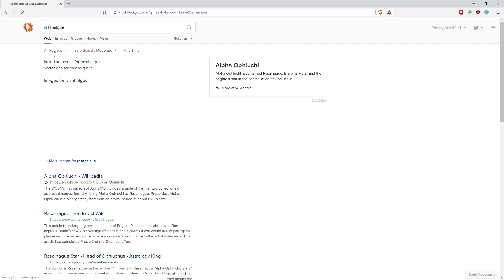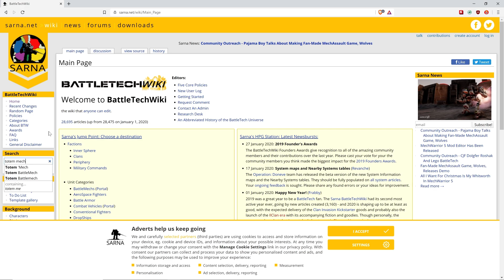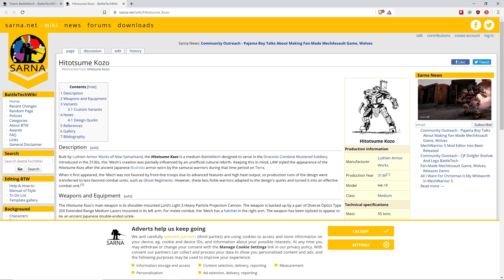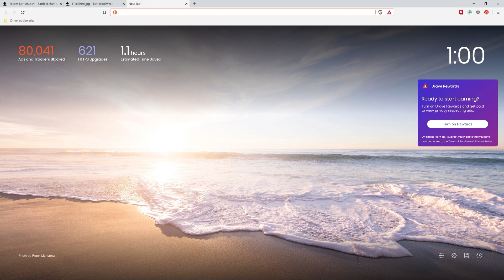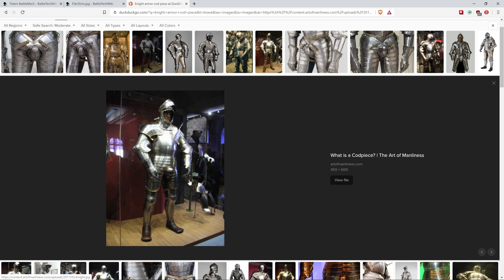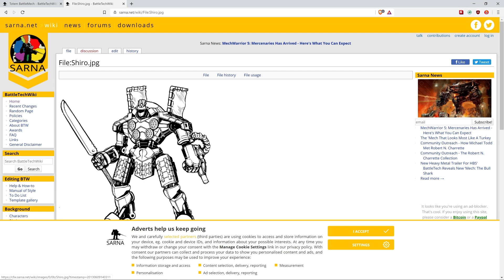STORY TIME + GIANT METAL WANG! (Fox plays BATTLETECH "Restoration" Campaign Episode 2.5!)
Mech power up detected! Fox gets to keep ALL the money managing a mercenary company in this campaign playthrough of BATTLETECH episode 2.5! No, Fox isn't paying you anything for working for him!

In this episode, STORY TIME + GIANT METAL WANG!

Fox gets a lot of the reading out of the way and talks a bit about the lore of Battletech in this episode.

You'll get to meet the crewmembers and hear their backstory... plus learn about knightly wang armor!